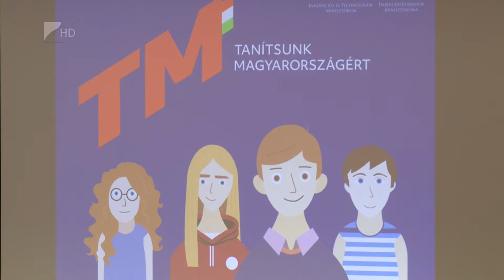Tanítsunk Magyarországért - Kölcsey Tv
A Nyíregyházi Egyetem is csatlakozott a Tanítsunk Magyarországért mentorprogramhoz.  120 nappali és levelezős egyetemi hallgató vette fel azt az alapozó kurzust, amelynek végén olyan mentorrá válhatnak, akik a térség hátrányos településein élő és tanuló gyerekeket segítik. A pilotprogram keretében 7-8. osztályos kisdiákokkal kezdik meg a közös munkát. Egy felmérés szerint a mentoráltaknak átlagosan 10%-kal javul a teljesítményük a hasonló programoknak köszönhetően.